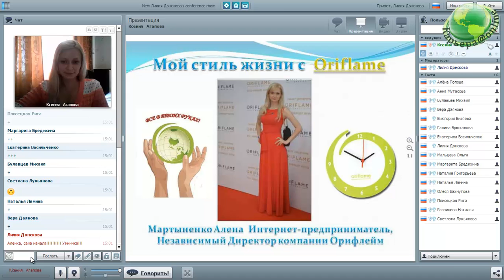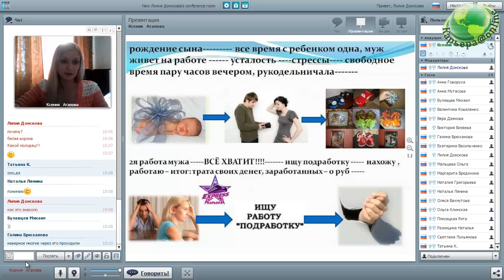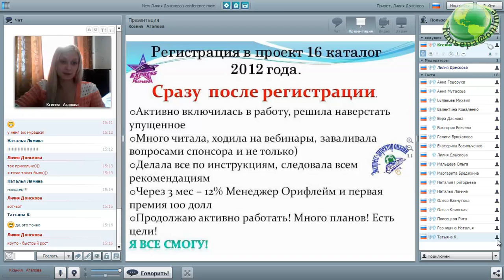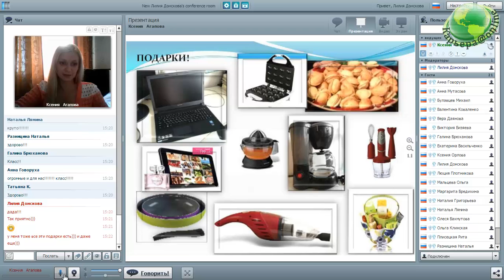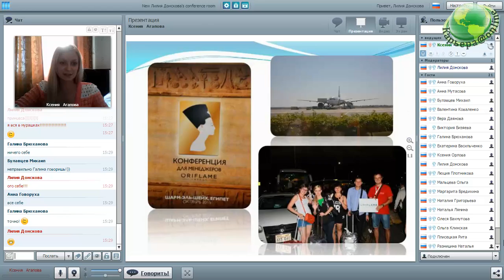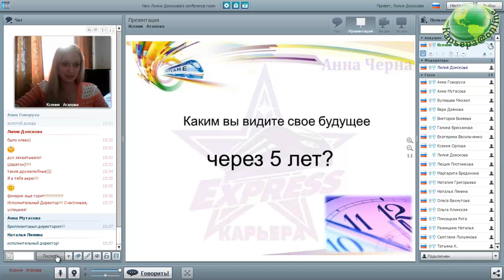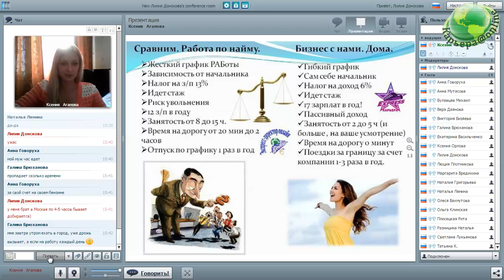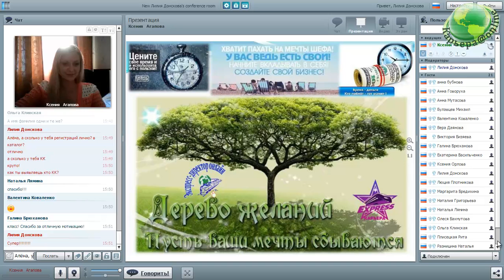А.Мартыненко для Карьера@Online 12.10.15